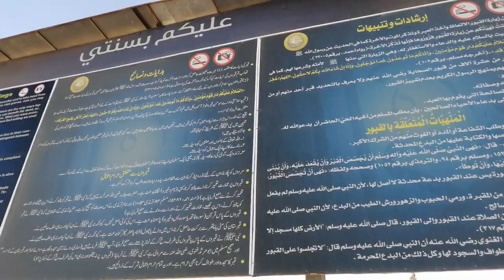Madina, Jannatul Baqi, Al Baqi Graveyard The First Graveyard of Muslims Next To Masjid An Nabawi ﷺ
◾Keep Supporting
◾Keep Dua
◾Keep Smiling -

◾ Jazzakallah Khair◾